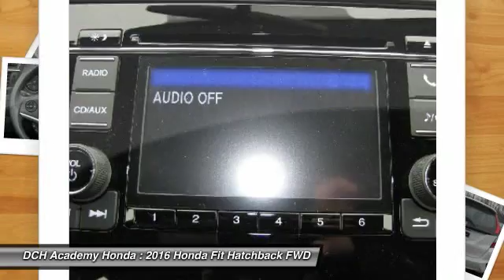2016 Honda Fit AH61479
2016 HONDA FIT Old Bridge, NJ
Stock# AH61479

BACK-UP CAMERA, BLUETOOTH, MP3 Player, KEYLESS ENTRY, 41 MPG Highway, The Honda Fit is a subcompact bigger than it actually feels. With a slick new body design and a wider stance you'll notice the unique styling and accents are everywhere you look. The interior has been loaded with features not usually seen in a car of its class including available leather-trimmed interior with heated front seats and 60/40 split rear seats. Tech features include the available Honda LaneWatch which activates a tiny camera in the passenger side mirror to display a live feed to the center 7 inch touch screen. With HondaLink Next Generation you can be connected to the world and access many of your favorite iPhone apps via the audio interface. With the Honda Satellite-Linked Navigation system you can navigate to all of your favorite destinations and with the HD Digital Traffic feature you can avoid gridlock and slowdowns. The 130hp engine @ 6600rpm gives the Fit plenty of zip and with a choice of a 6-speed manual transmission or the continuously variable transmission you will be sure to maximize efficiency whatever the driving conditions. With the ECON button your Fit will be able to automatically adjust fuel-consuming systems to maximize efficiency and with Eco Assist the coaching bars will be able to help you show how efficiently you are driving so that you can maximize your gas tank. With up to 41mpg available in the CVT models you should not have a problem. Safety features include the next-generation Advanced Compatibility Engineering body structure which is a Honda exclusive design that utilizes a network of connected structural elements to distribute frontal crash energy more evenly throughout the front of the vehicle. A multi-angle rearview camera comes standard on every fit this generation and shows much more of what's behind from 3 different angles.